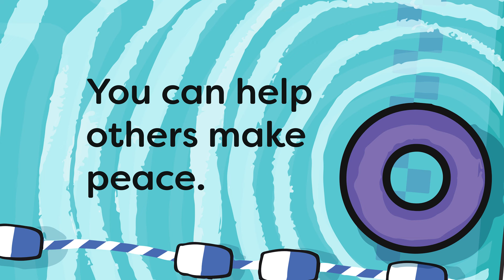Elementary Experience June 19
Abigail Intervenes - 1 Samuel 25:1-35
You can help others make peace.